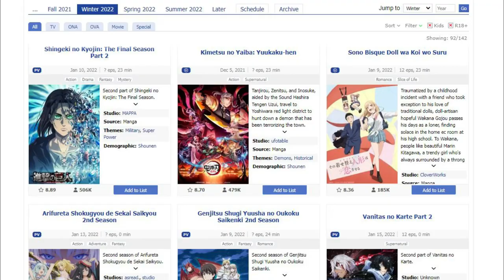ESSE ANIME VAI SURPREENDER! (Tokyo 24-Ku)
Análise do episódio 1 de Tokyo 24-Ku, Esse anime vai surpreender!